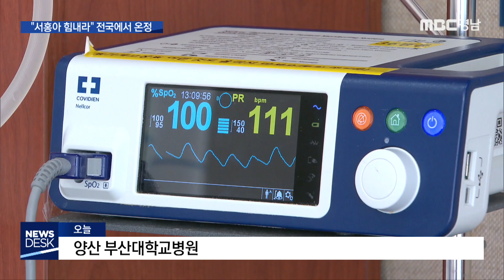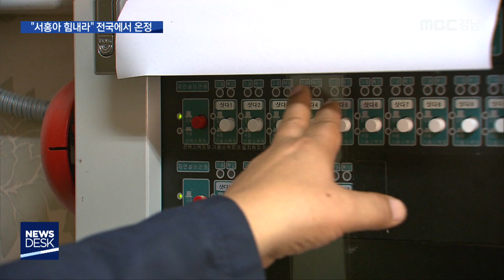"서홍아 힘내라”… 전국에서 온정 [MBC경남 뉴스데스크] 191212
"서홍아 힘내라”… 전국에서 온정
MBC경남 신은정 기자

두달여 전 경남 김해의 한 초등학교에서
갑자기 내려온 방화 셔터에 9살 홍서홍 학생의
몸이 끼는 사고가 있었는데요.
서홍이가 아직도 의식 불명 상태인 가운데,
간병비 등으로 한달에 5백만원씩이 들어가
서홍이 부모는 이중삼중의 고통을 겪고 있다고 합니다.